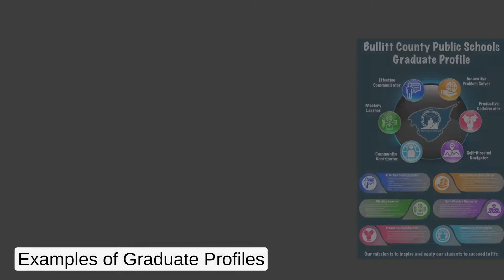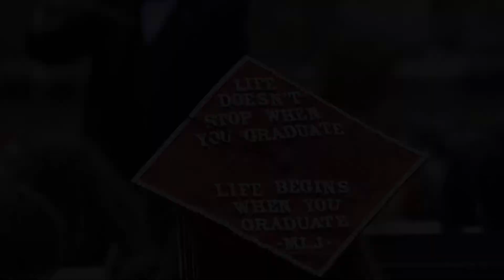Graduate Profile Community Survey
SDM Director of Curriculum and Instruction Ryan Ruggles introduces the Graduate Profile survey to our community members. Community input will be an essential component to SDM's planning process to develop our Graduate Profile.